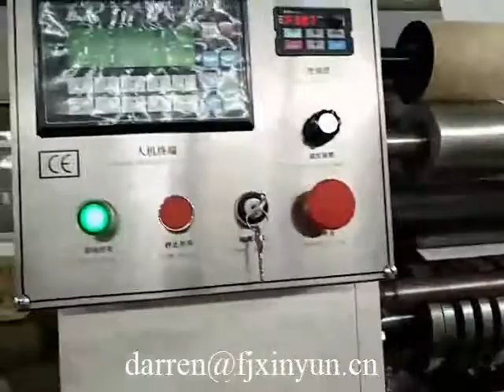Commercial N fold towel paper machine manufactuer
Contact person: Darren Pan
M.B:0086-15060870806 (Viber Wechat and WhatsApp)
Skype: peilun87